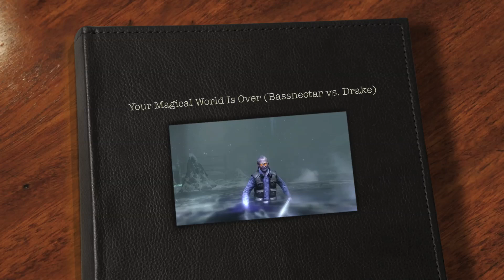Your Magical World Is Over (Bassnectar vs. Drake)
Mashup I did on Virtual DJ.